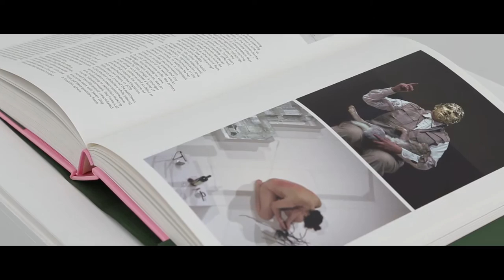3rd DANUBE BIENNALE 29.8-25.10.2015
3rd DANUBE BIENNALE/ III.DUNAJSKÉ BIENÁLE, 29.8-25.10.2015,
video from the installation and opening of the exhibition